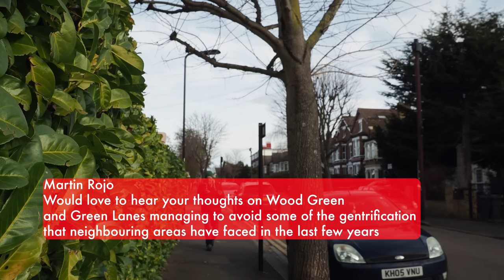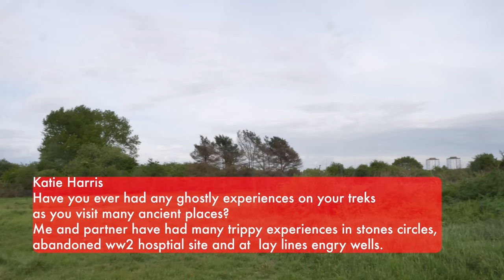London Walking Massive Q&A: best pubs, favourite places & more (4K)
Everything you wanted to know about London, walking, history, pubs and more. Thank you for submitting more than 200 questions for this massive Q&A. There was a huge range of topics from London history, gentrification, favourite walks, historic pubs, lost rivers, London books and so much more including walks outside London and why I make YouTube videos. Part 2 of this video will be uploaded soon.
Some Questions answered in this video:

have you considered going on a walk spanning
more than one day?

I also love reading fiction books that have London as their main setting,
I'd like to know which ones are your favourites and why.
I'm currently reading The Rivers of London Saga and I'm loving it.
Thanks for your wonderful videos.

Would love to hear your thoughts on Wood Green
and Green Lanes managing to avoid some of the gentrification
that neighbouring areas have faced in the last few years

terry :davies
 If you had to make a life or death decision on which type
of last walk to take, would it be in the city or  the country?

Have you ever had any ghostly experiences on your treks
as you visit many ancient places?

Any plans to complete The London Loop in 2023?
Favourite section of the loop and why?

Hi John. I’m a London cabbie and love your videos.
Have you a favourite place in London to walk?

Have you considered doing a lost river walk WITH Ben Aaronovitch
if he is interested.

Have you ever done a walk, got home and thought
well I wouldn't do that again !.

You've explored some of the major "place making" new developments
in some of your videos - North Greenwich, Olympic Village,
Barking Riverside being some. Can you think of any that have come
before them that you would mark down as a success?

I am really curious to learn from whom you inherited
your clearly infinite curiosity and passion for history from?

What part of London has surprised you most,
or specifically where were you when you turned a corner
and were just awestruck.

Hi John love your videos. As you’ve done an Oxford video
would you consider doing a Cambridge one?

You once told me you're considering walking the length of the New River.
It's a huge task. Do you think you'll ever do it?

 What's the lifespan of your walking boots

Which river would you be the deity of?

Do you enjoy every bit of the walk or are there parts you want to
hurry through? Or is it possible to find something to like anywhere?

I'm just enquiring if you were aware of the Friends of West Ham Park's
campaign to stop the City of London Corporation developing the old
plant nursery site, next to the park, with a block of flats?

while making your videos over the last several years,
what ways do you feel this process has enriched your life?

John, what motivates you to keep making the videos you do
and how much planning/time does it take to make your videos?

Hello John What is your inspiration for the path you have followed ?

What are some of your favourite/most memorable pubs
that you have visited on your walks around the Herts, Essex
and North London area?

Do you think Psychogeography could have a part to play in Archaeology?
Maybe a different way of looking at past environments.

would love to see you
walk the river darent from maybe Dartford to Sevenoaks one day.

Hayes and Harlington has changed a lot since your last visit.
New Crossrail. So many new developments.

Thanks for your great videos. I love them and London.
I'm going to the Natural History Museum soon with a mate
and wanted to know if you could recommend a good pub as
I don't know this area too well. Thanks for any advice

Is there such a thing as PUB ETIQUETTE?